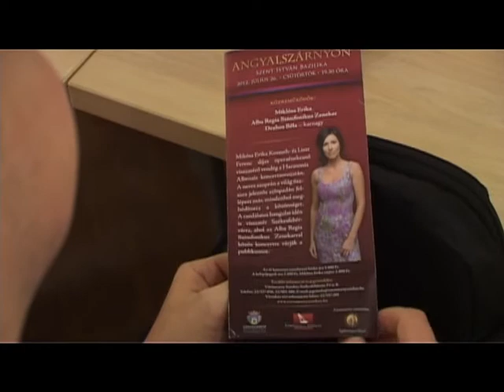Harmonia Albensis 2012.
Az idei nyár egyik kiemelkedő eseménye a Harmonia Albensis templomi koncertsorozata. A rendezvény keretében öt alkalommal csendülnek fel a Székesfehérvár barokk templomaiban a komolyzene legszebb darabjai. Június 18 és július 26 között három belvárosi templom ad otthont a koncerteknek.